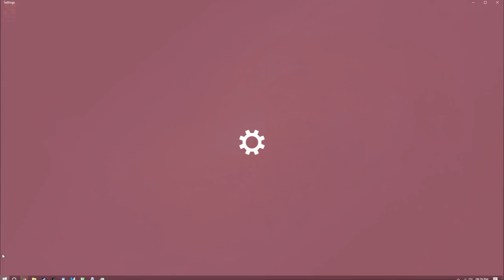Charter Spectrum WiFi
Just basic tests...